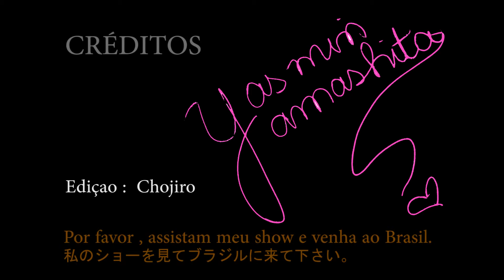YASMIN YAMASHITA - SHOW JAPÃO 2018 (FUKUOKA) - Himawari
HIMAWARI